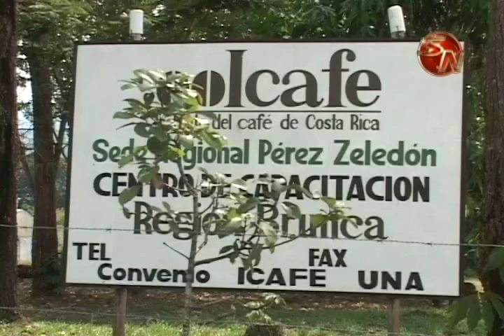CAMBIOS CLIMATICOS AFECTAN FLORACION DE CAFE EN ALGUNAS COMUNIDADES GENERALEÑAS